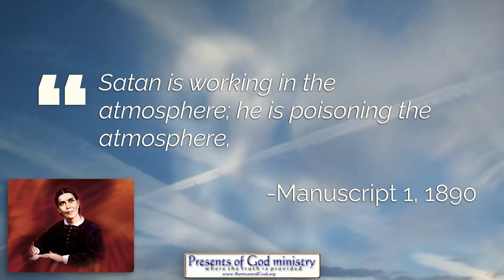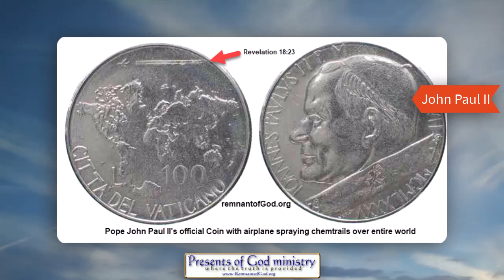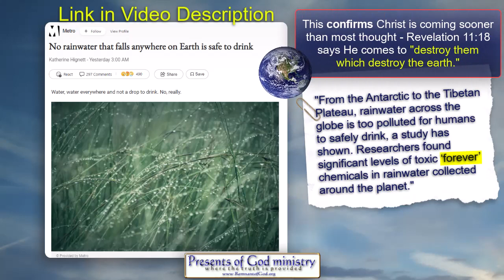All Rain Water is Now TOXIC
Yes, you read the title right. This was prophesied and now it's confirmed FULFILLED!

MAIN ARTICLE:
"No rainwater that falls anywhere on Earth is safe to drink"

Want Biblical proof that as prophesied your pastor has lied to you about the seventh day Sabbath being the CHRISTIAN SABBATH? See this...